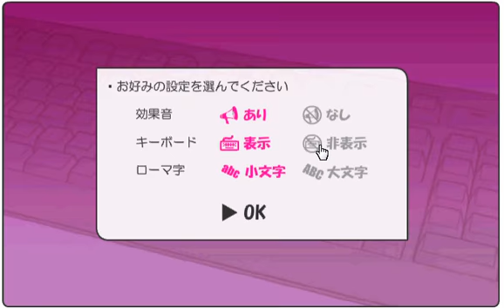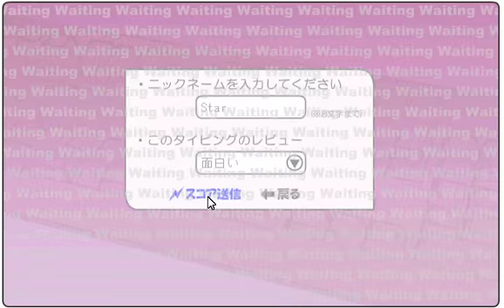mytyping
test動画です。
音声が無いのはご了承ください。